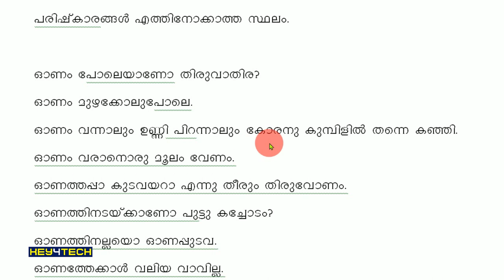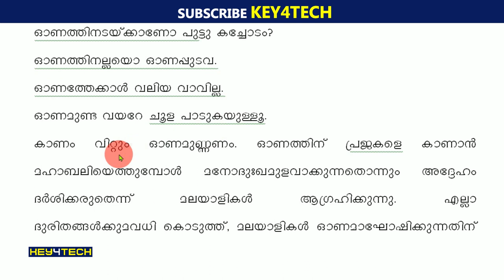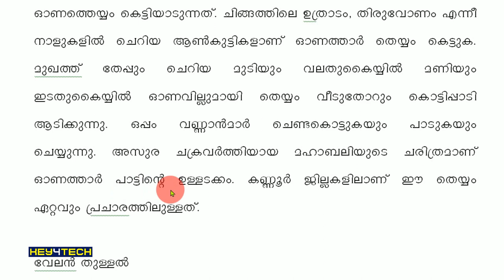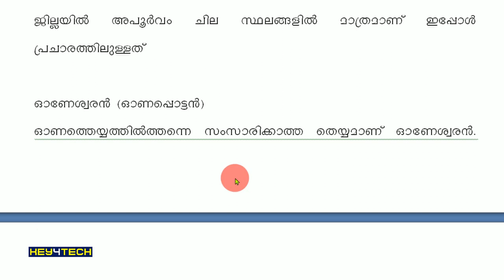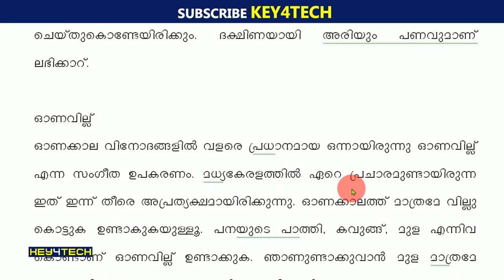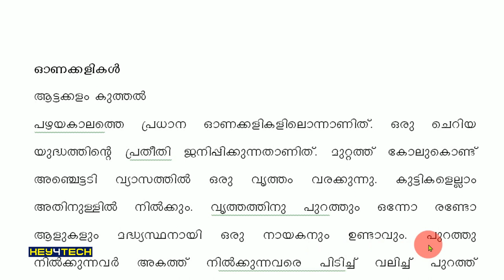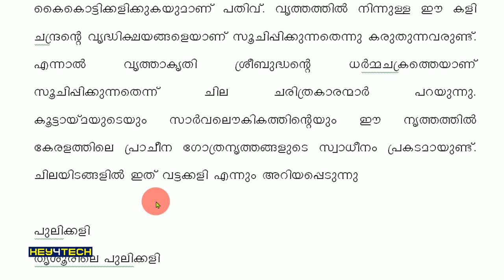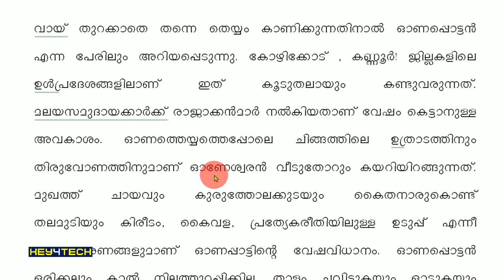Note - 3 | ONAM MEGA ONLINE QUIZ FOR STUDENTS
ചില സാങ്കേതിക കാരണങ്ങളാലും സമയം നീട്ടണമെന്ന  ചില രക്ഷിതാക്കളുടെയും അധ്യാപകരുടെയും ആവശ്യം പരിഗണിച്ച് ഓണം മെഗാ ക്വിസ് അടുത്ത ഞായറാഴ്ച (13.09.20) യിലേക്ക് മാറ്റിയിരിക്കുന്നു.

പ്രിയ വിദ്യാർഥികൾ ഈ സമയം ക്വിസിന് വേണ്ടി നന്നായി തയാറാവാൻ ശ്രമിക്കുമല്ലോ

📣📣താഴെയുള്ള നിർദേശങ്ങൾ
 വ്യക്തമായി മനസ്സിലാക്കുക👇👇

ക്വിസ് (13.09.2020) ഞായറാഴ്ച 7 pm മുതൽ 8 pm വരെ
7 മണിക്ക് മാത്രമേ ഈ ലിങ്ക് വഴി  മത്സരത്തിൽ പങ്കെടുക്കാൻ കഴിയൂ.

🌟🌟 KEY4TECH യൂടൂബ് ചാനലിൽ ഓണത്തെക്കുറിച്ച് വിവരിക്കുന്ന വീഡിയോകളിൽ നിന്ന് മാത്രമായിരിക്കും ചോദ്യങ്ങൾ ഉണ്ടാവുക.
ചാനലിൽ പബ്ലിഷ് ചെയ്യുന്ന എല്ലാ വീഡിയോകളും മുഴുവനായും കാണാൻ ശ്രദ്ധിക്കുക 👇

മൾട്ടിപ്പ്ൾ ചോയ്സ് ചോദ്യങ്ങൾ ആയിരിക്കും

അന്നേ ദിവസം 8 pm മുതൽ 10 pm വരെ മത്സരത്തിൽ പങ്കെടുത്ത അതേ ലിങ്കിൽ ക്ലിക്ക് ചെയ്താൽ റിസൽട്ട് അറിയാം

📣 മലയാളത്തിലായിരിക്കും ക്വിസ്

ഒരു തവണ മാത്രമേ ഉത്തരങ്ങൾ നൽകാനാവൂ. നൽകിയ ഉത്തരങ്ങൾ രണ്ടു തവണ ഉറപ്പുവരുത്തിയ ശേഷമേ Submit ബട്ടൻ ക്ലിക്ക് ചെയ്യാവൂ

🏆🏆മികച്ച വിജയം നേടുന്നവർക്ക് സമ്മാനങ്ങളും ഇ-സർട്ടിഫിക്കറ്റും

വിജയികളെ KEY4TECH യൂടൂബ് ചാനല്‍ വഴി 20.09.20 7pm ന് പ്രഖ്യാപിക്കും

വിജയികൾക്ക്  ഒരേ മാർക്ക് വന്നാൽ  ആദ്യം ഉത്തരം നൽകിയവരെയാണ് വിജയികളെ പ്രഖ്യാപിക്കുക

തയാറാവുക ! വിജയം കൈവരിക്കുക
എല്ലാവർക്കും വിജയാശംസകൾ !